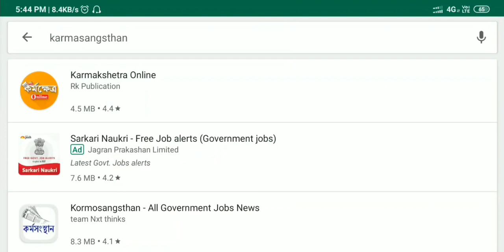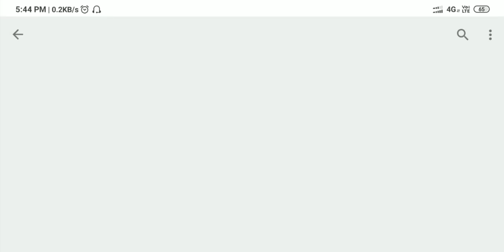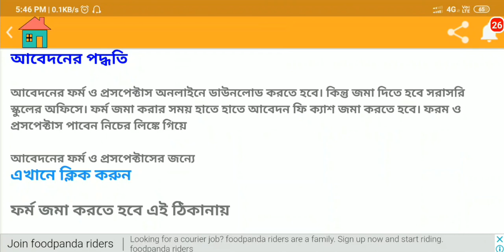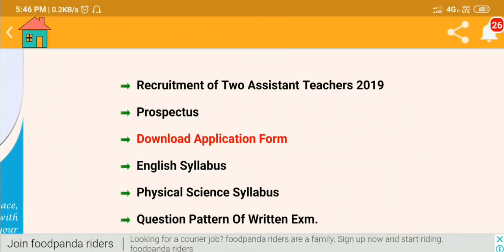রামকৃষ্ণ মিশনে স্থায়ী পদে শিক্ষিক নিয়োগ 2019। Ramkrishna mission teacher recruitment 2019